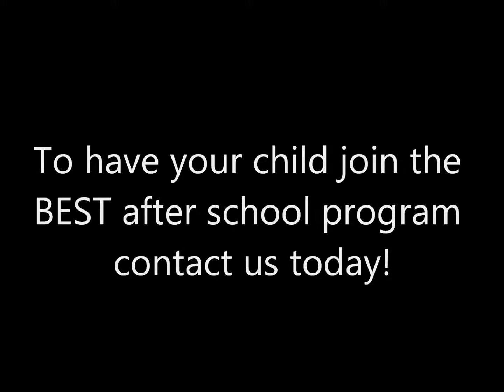Camden & Brady love Extreme Youth Sports after school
Contact Extreme Youth Sports to have your child join the BEST after school program!